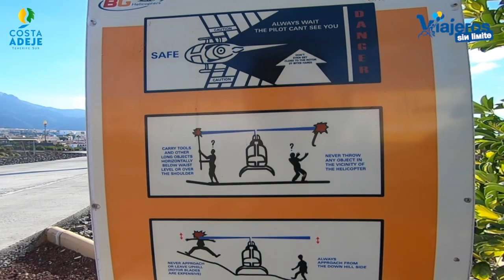Volamos en Helicóptero por Costa Adeje con silla de ruedas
Volamos en helicóptero por Costa Adeje con silla de ruedas descubriendo un paisaje espectacular y hermoso en el Sur de Tenerife.

En nuestro recorrido por lugares hermosos y accesibles con silla de ruedas por Costa Adeje en Tenerife, disfrutamos de un vuelo en helicóptero por Costa Adeje con silla de ruedas.

El vuelo lo realizamos con la empresa Helidream Helicopters especializados en vuelos por Costa Adeje.

Las instalaciones no tienen barreras arquitectónicas y tienen baños accesibles (no tienen barras de transferencia) con silla de ruedas.

El personal es amabilísimo y solo tuvimos que preocuparnos de disfrutar antes, durante y después del vuelo.

Al helicóptero accederemos con ayuda salvo que tengamos movilidad suficiente para subir por nosotros mismos.

Este viaje lo realizamos porque el Ayuntamiento de Adeje nos contrató para divulgar lugares hermosos y accesibles con silla de ruedas.

Agradecemos al Ayuntamiento de Adeje y a Costa Adeje la confianza que han depositado en nosotros para este trabajo.

Gracias a los colaboradores que han conseguido que disfrutemos y nos emocionemos con esta bella zona de Tenerife Sur.

Recuerda que con la suscripción gratuita a nuestra newsletter, tienes acceso también gratuito, a la Guía de Accesibilidad de este viaje realizada por mi.

Epic Cinematic Inspiring Trailer
by Carlos Estella